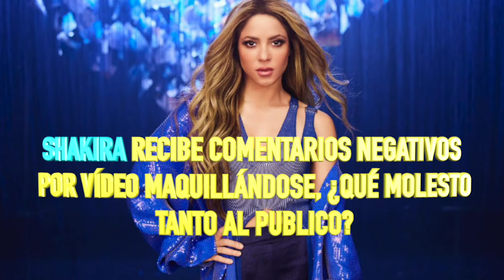SHAKIRA RECIBE COMENTARIOS NEGATIVOS POR VÍDEO MAQUILLÁNDOSE, ¿QUÉ MOLESTO TANTO AL PÚBLICO?